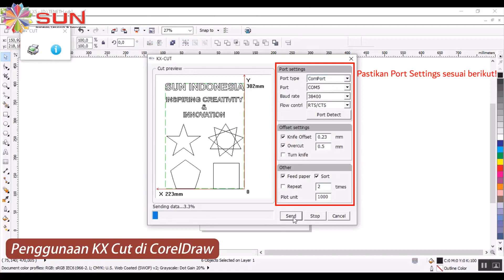MESIN CUTTING STICKER TENETH TH 740 - SUN INDONESIA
PROMO SPECIAL CUCI GUDANG
Mesin Baru namun Stock Tipe Lama

Teneth Merupakan salah satu mesin Cutting plotter yg memiliki performa dan kualitas bagus dengan harga terjangkau. Performanya yg bandel dan bunyi yg halus serta hasil potongan/cutting yg lebih rapi, lurus dan Detail menjadikan Teneth
menjadi salah satu pilihan bagi pengguna semi professional dan Professional. Salah satu tipe dari cutting sticker Teneth adalah tipe TH 740 dengan area potong 63 cm ( A1+) yg cocok digunakan untuk usaha Sticker Motor, Sticker Helm,
Sticker casing HP, Laptop Skin, Sticker Label, Usaha Custom Distro, Usaha Custom Decal,dll

Fungsi Cutting Plotter Teneth TH740 :
* Usaha Sticker Motor, Sticker Helm, Sticker casing HP, Laptop Skin, Sticker
Label, Usaha Custom Distro, Usaha Custom Decal

Kelebihan Teneth Tipe TH 740 :
* Hasil Potong Lebih rapi, lurus dan detail ( bisa anda lihat di sudut siku pada saat anda memotong huruf atau bentuk kotak ) dan bisa memotong lingkaran dengan diameter kecil dengan sempurna
* Bisa untuk memotong huruf kecil dengan lebar 1 mm dengan sempurna
* Support Corell Draw
* Area Lebar Kertas : 74 cm
* Area Potong : 63 cm ( A1+ )
* Kapasitas Memory yg Super besar, yaitu 128 Mb menjadikan Teneth sebagai salah satu mesin cutting dengan memory yg terbesar di kelasnya.
* Mainboard yg canggih : 32-bit ARM7 CPU untuk menunjang performa Mesin dan hasil cutting yg lebih baik
* Slot SD Card
* 2.4" Screen
* Repeat Function - dengan Internal Memory untuk menyimpan file cutting terakhir yg anda gunakan, anda bisa mengulang file yg anda potong terakhir kali hingga 99x dengan menekan tombol Repeat tanpa harus connect ke PC atau load ulang
Filenya, sangat efisien jika anda ingin memotong gambar berulang2
* Cutting Force 500 g ( Brand lain hanya max 400 g )
* Maksimum ketebalan bahan : 1mm

Kelengkapan:
3 pcs Mata Pisau
1 pcs CD Driver Teneth + Corel Plug In ( sudah dalam 1 CD)
Kabel Power
Kabel USB
Blade holder
Pen + Holder (bolpoin)
1 Set Kaki/Standing